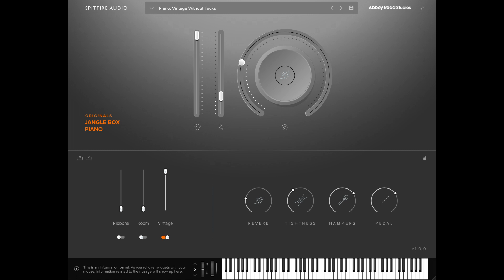Spitfire Audio - Originals Jangle Box Piano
0:00 Tack Piano: Close Tacks
0:16 Tack Piano: Clean Tacks
0:32 Tack Piano: Balanced Tacks
0:48 Tack Piano: Vintage Tacks
1:04 Piano: Mellow Without Tacks
1:20 Piano: Vintage Without Tacks